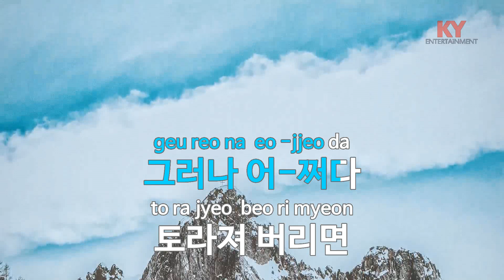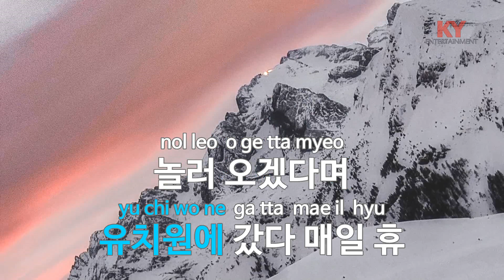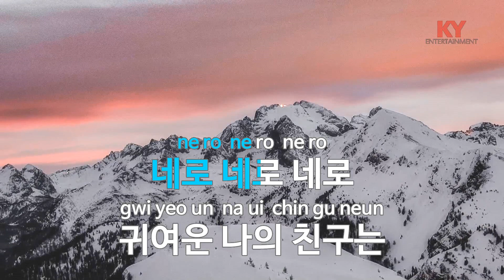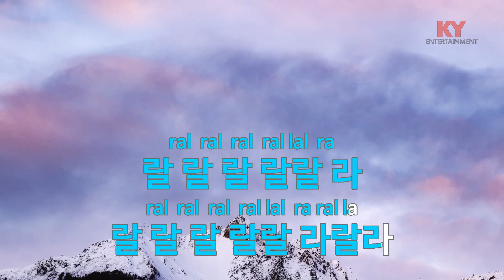[KY ENTERTAINMENT] 검은 고양이 네로 - 터보(Turbo) (KY.3947) / KY Karaoke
★ 곡 정보 ★
번호 : 3947
제목 : 검은 고양이 네로
가수 : 터보(Turbo)
작사 : 홍현걸,김혜선
작곡 : 외국곡

Copyrightⓒkeumyoung